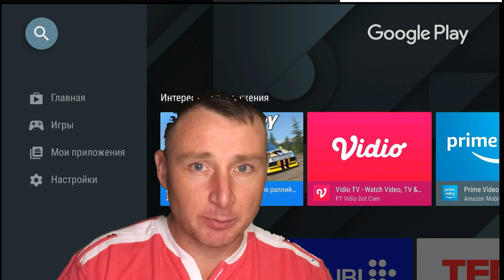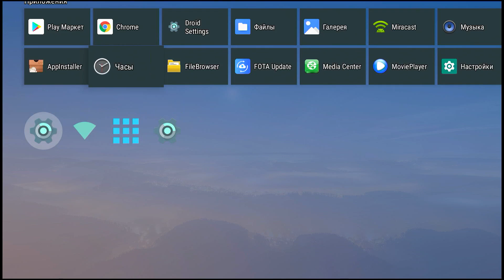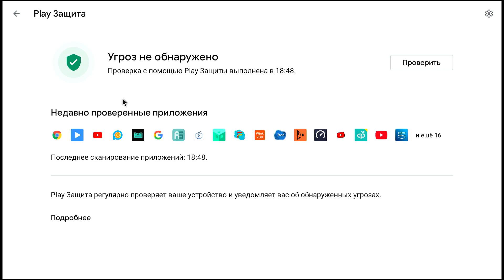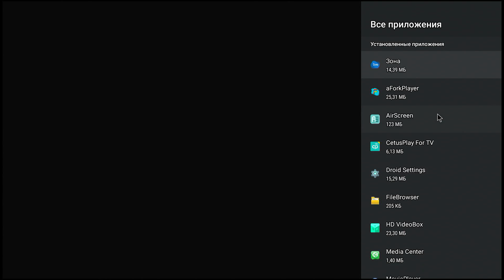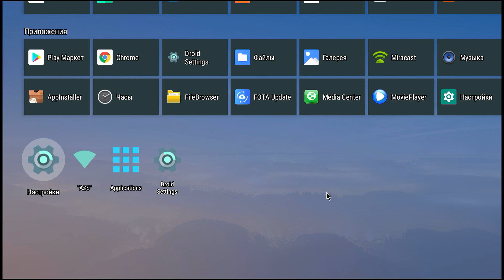ПОЧЕМУ НЕ УСТАНАВЛИВАЮТСЯ ПРИЛОЖЕНИЯ ИЗ ПЛЕЙ МАРКЕТА НА АНДРОИД ТВ БОКСЕ - ТРИ ПРОСТЫХ РЕШЕНИЯ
Не скачиваются приложения из Play Маркет или не устанавливаются новые приложения , постоянно выскакивает ошибка плей маркет, ошибка в плеймаркет, есть три простейших способа решения проблем в настройках вашего тв бокса, можно решить с помощью этих настроек и вы снова сможете скачать приложение

✅ПРИСТАВКА НА КОТОРУЮ ВСЕГДА ВСЕ УСТАНОВИТСЯ - НОВИНКА 2021 ТВ БОКС Mecool KM6 Deluxe Edition Amlogic S905X4 ПО СУПЕР ЦЕНЕ